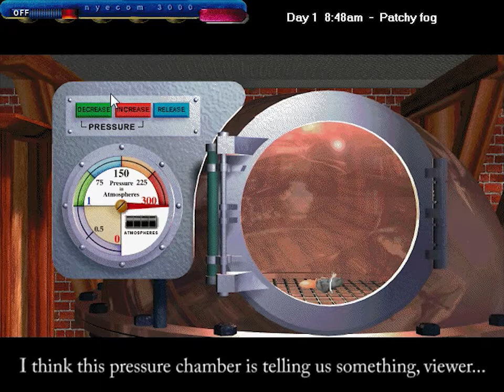Let's Play Bill Nye: Stop the Rock! 02 Under Pressure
We check out how pressure works, then move on to plate tectonics.

Bill Nye the Science Guy: Stop the Rock is owned by Pacific.